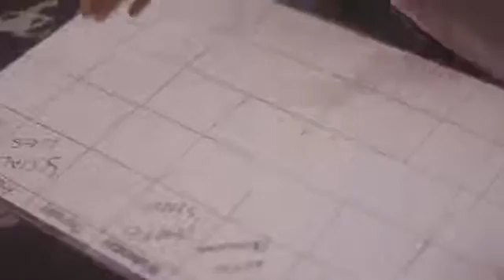Butterfly Effect by Qhama Pandle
Qhama Pandle well know as Blossom_outside she's a producer and director and a model,she's so very talented